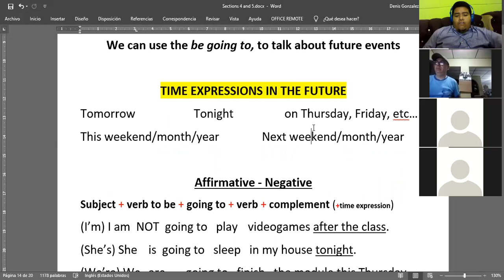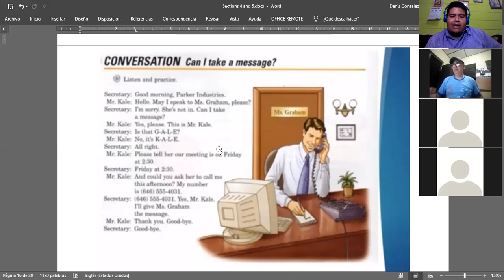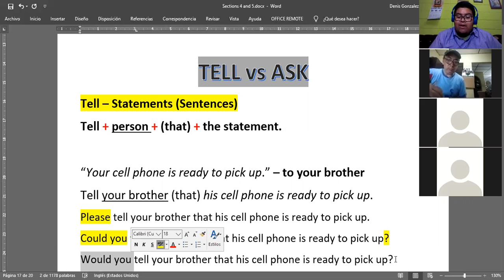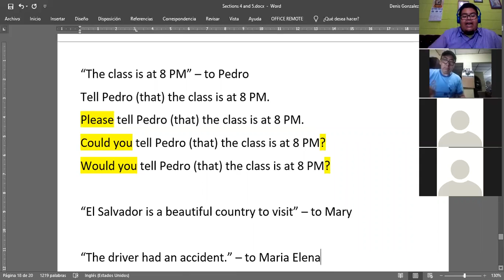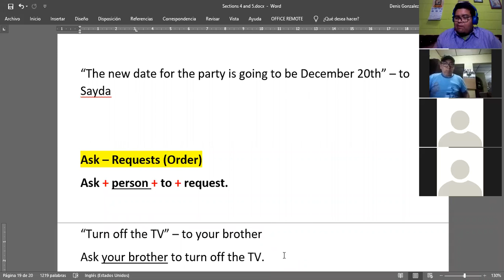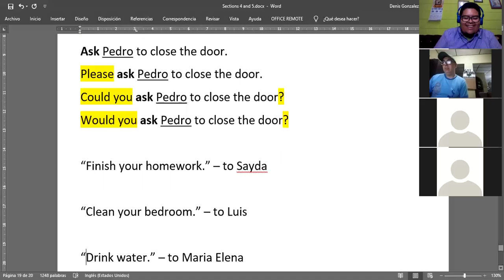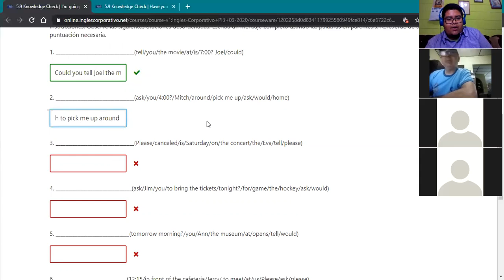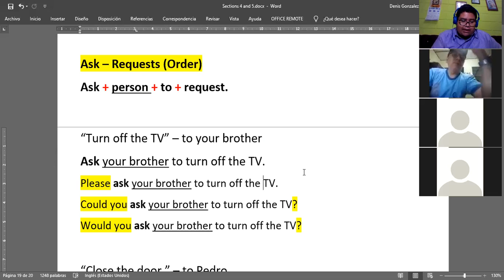Ingles Corporativo- April 2nd - Tell and Ask